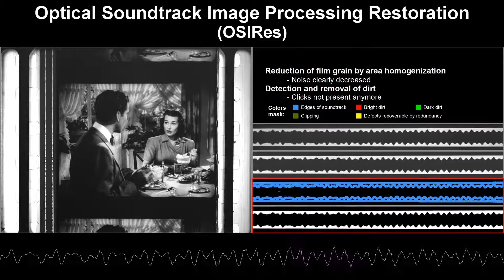Optical Soundtrack Image Processing Restoration (OSIRes) (in development)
OSIRes is a project I started as part of my master's thesis.
It is a software to extract optical soundtracks from scanned film elements and to improve the audio quality of this tracks.
While extracting the soundtrack as an image sequence, artefacts caused by the scanning process such as uneven background illumination and misregistration are compensated.
In a second step defects caused by ageing and usage such as dirt, damages and shrinkage are located, catalogued and optionally removed.
Other inadequacies generated by the original writing process of the optical soundtrack like noise (caused by film grain) and clipping (result of an ancient noise reduction technique) can be located and removed too.
After the image sequence containing the audio is processed in the image domain, the image information is transformed to audio information in a wave format.
The improvements within the image domain lead to a far better audio quality than by reading the audio the classic way by a photoelectric cell.

During my research I found a quite similar project by the University of South Carolina called AEO-Light. I was very amazed to find out, that my unfinished solution had a better sound quality than theirs. That is why I took one of their video clips to demonstrate OSIRes.
It is also meant as a comparison to AEO-Light.
The Clip itself is sourced from the movie ''Footsteps in the Dark'' (1941) with Errol Flynn and Brenda Marshall.

My project is still unfinished and is planned to be open source at the end.